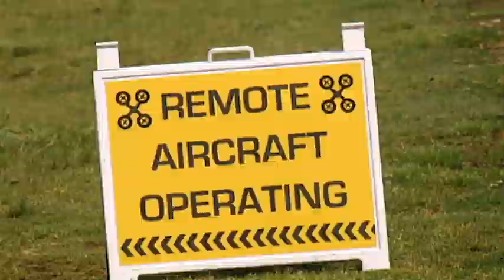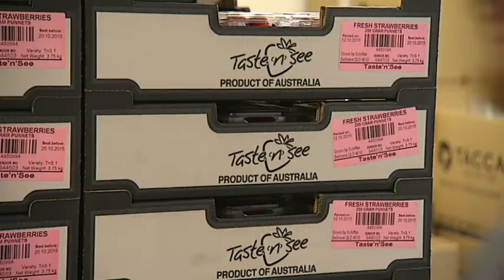Drone Bugs Landline 2015 mp4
Aerobugs Pty Ltd